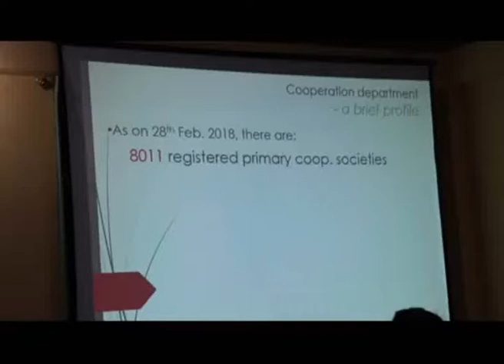NRCS Review Meeting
Department of Nagaland  Registrar of Cooperative Societies organized department Review Meeting  cum felicitation programme for Minister Agriculture and Cooperation,  G.Kaito Aye  today at it's office conference hall.